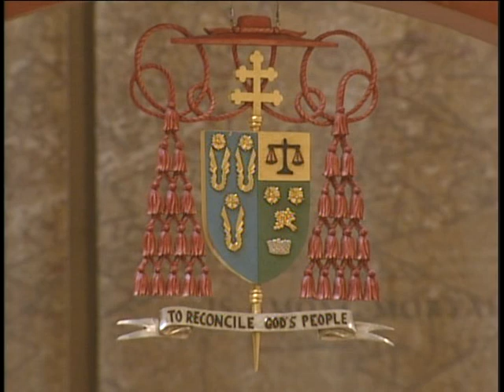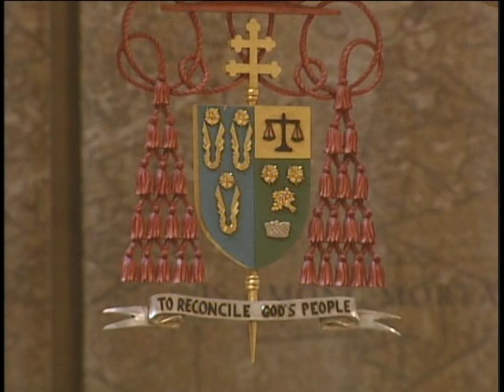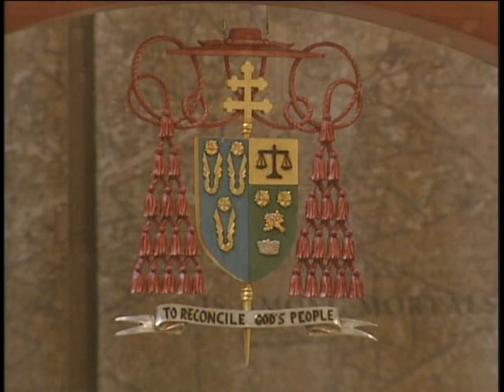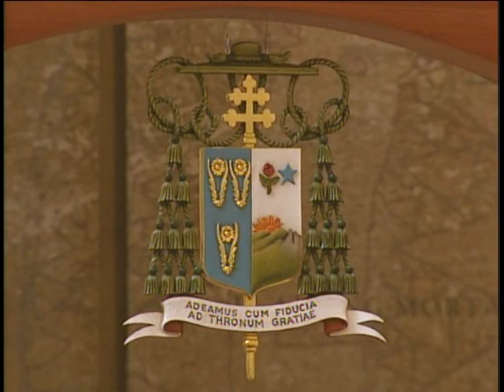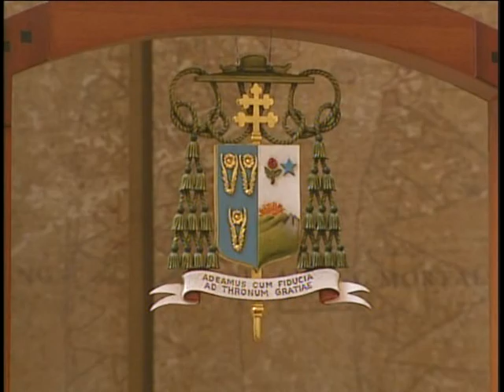Ceremonia de Transición del Arzobispo de Los Angeles (27 Feb 2011)